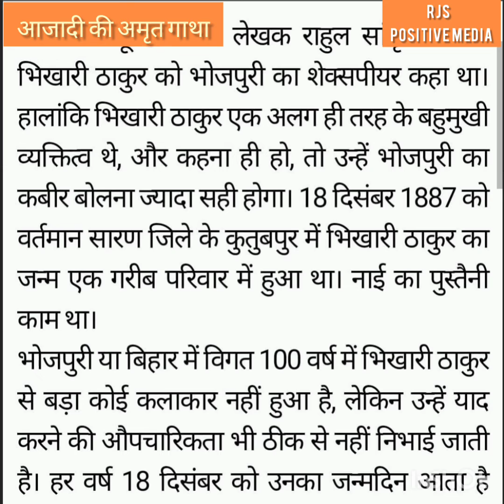लोक गायक-कलाकार भिखारी ठाकुर_बिहार में भोजपुरी के शेक्सपियर‌_ सुमन कुमारी_RJSयुवा टोली,पटना(बिहार)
Bhikari Thakur was an Indian Bhojpuri language poet, playwright, lyricist, actor, folk dancer, folk singer and social activist, widely regarded as the greatest writer in the Bhojpuri language and most popular folk writer of Purvanchal and Bihar. He is often called the "Shakespeare of Bhojpuri" and "Rai Bahadur". Wikipedia

Born: 18 December 1887, Chapra

Died: 10 July 1971

Children: 1, Shilanath Thakur

Movies: Bidesiya

Parents: Shivakali Devi, Dalsingar Thakur

भिखारी ठाकुर (१८ दिसम्बर १८८७ - १० जुलाई सन १९७१) भोजपुरी के समर्थ लोक कलाकार, रंगकर्मी लोक जागरण के सन्देश वाहक, लोक गीत तथा भजन कीर्तन के अनन्य साधक थे। वे बहु आयामी प्रतिभा के व्यक्ति थे। वे भोजपुरी गीतों एवं नाटकों की रचना एवं अपने सामाजिक कार्यों के लिये प्रसिद्ध हैं। वे एक महान लोक कलाकार थे जिन्हें 'भोजपुरी का शेक्शपीयर' कहा जाता है।